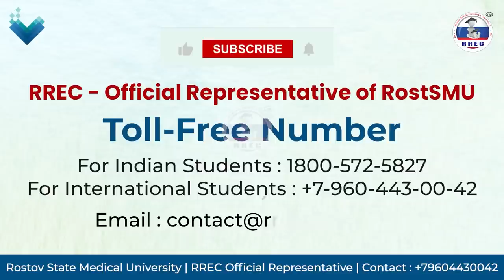Government Hostel of Rostov State Medical University | Rank 1 Medical University of Southern Russia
Rostov State Medical University is the seventh oldest medical university in the Russian Federation and Rank 1 medical university of southern Russia as per 2021 list. Here in this video students can watch our one of the hostel which are in campus of university.

Our university offers 5 dormitories with all necessary facilities.
RostSMU students are provided with accommodation in the university dormitories. Our dormitories are designed for the comfortable living of 3 or 4 students in a room. During this period of their life, the student dormitory becomes their home, and their mood and academic success depend on how comfortable they feel in it. University authorities treats with understanding and concern the organization of foreign citizens living conditions. Living in the hostel gives you the opportunity to immerse yourself into student life, to meet other foreign students and make friends from all over the world. The rooms are fully furnished and ensure healthy study environment.

For admission and other information about Rostov state medical university; Consult the RREC team (Reliable Russian Educational Consultants), the official representative of the university who offers complete services for Indian & foreign students to get Direct Admissions in RostSMU. Parents and students are invited to participate in our one-to-one consultation for study MBBS in RostSMU.
Admission Helpline for Indian students: 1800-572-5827, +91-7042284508
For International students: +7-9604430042